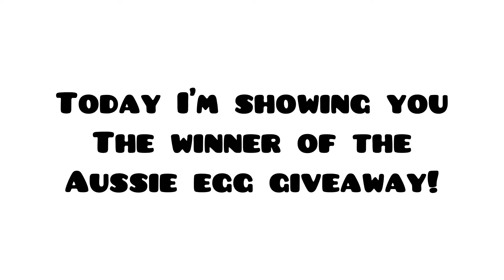THE WINNER OF THE AUSSIE EGG GIVEAWAY IN ADOPT ME!! (ROBLOX)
REAL LIFE MERCH!!

Go Check Out Gerry The Giraffes Channel!!

Small Q&A

No sorry... it would be unfair because there is a maximum of 200 friends :(

It’s RobloxMasterTobyYT

I use InShot!

My Trading Instagram - robloxmasterofficialyt_trading